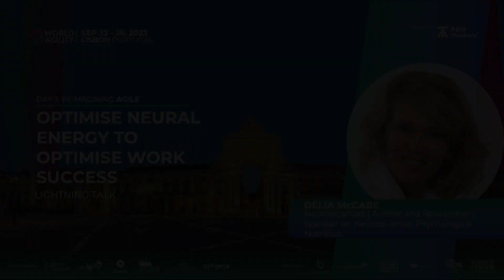Delia McCabe - Optimise Neural Energy to Optimise Work Success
Join Delia McCabe in this enlightening talk! Delia, a renowned expert in nutritional neuroscience, emphasizes the critical role of neural energy management in achieving professional excellence.

Key Highlights:
✅ Understanding the brain's energy demands: 2% of body weight but consumes up to 25% of our energy.
✅ The ""blood glucose roller coaster"" and its impact on focus, concentration, and decision-making.
✅ Nutrient-dense foods and good fats to enhance neural energy and overall brain function.
✅ Practical tips for maintaining cognitive momentum and reducing distractions.
✅ The broader impact of stable mood and emotional equilibrium on workplace productivity and engagement.

Delia's insights will empower you to optimize your brain's energy, improving not only your work performance but also your overall well-being.

Discover more about our upcoming World Management Agility Forum on September 19th in Lisbon, Portugal, at worldagilityforum.org 🇵🇹